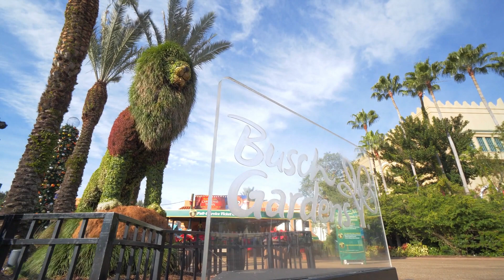Discover Virginia's Hidden Gems You MUST Visit!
Discover Virginia's most popular tourist sites, where natural beauty meets rich history. This video highlights the top 10 places to visit in Virginia, perfect for those who love American history, photography, hiking, and architecture. From charming small towns to breathtaking landscapes, we’ll explore hidden gems that allow us to escape the hustle and bustle of everyday life.

Join us as we delve into Shenandoah National Park’s stunning trails and vibrant autumn colors or enjoy the lively atmosphere at Virginia Beach with its iconic boardwalk. Colonial Williamsburg awaits with its historical charm and engaging experiences!

Chapters:

00:00 Introduction
00:52 Shenandoah National Park
01:31 Virginia Beach
02:32 Colonial Williamsburg
03:18 Monticello
04:08 Natural Bridge
04:55 Luray Caverns
05:34 Mount Vernon
06:32 Virginia Wine Country
07:35 Busch Gardens Williamsburg
08:33 Chincoteague Island